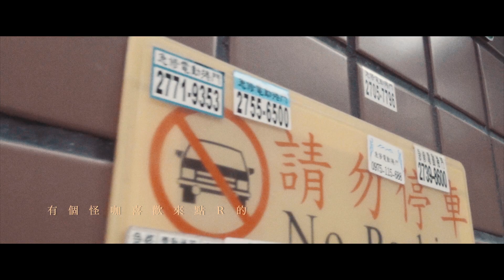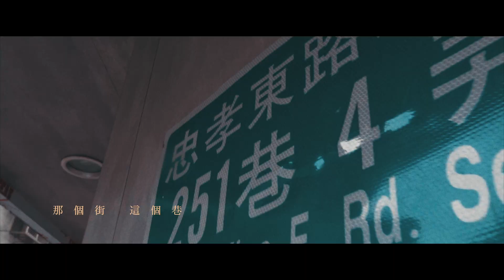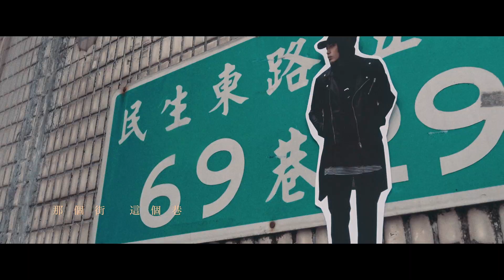J.Sheon - 街巷 | 說看看 Vol. 11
之前有人私訊問我說
還會不會有”說看看”系列
這首歌就是說看看系列近期的最後一隻
也算是發片前的一個自我介紹
就把這首當一個開始吧

五月發片
開工大吉

嘿 各位 我叫J.Sheon